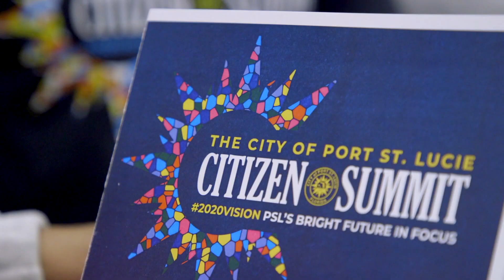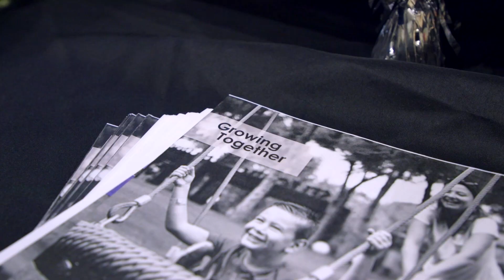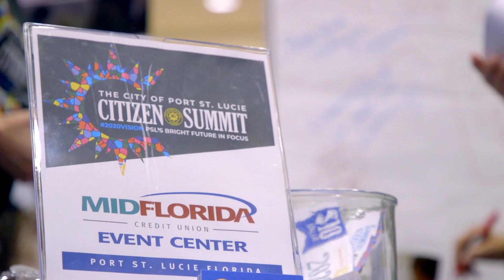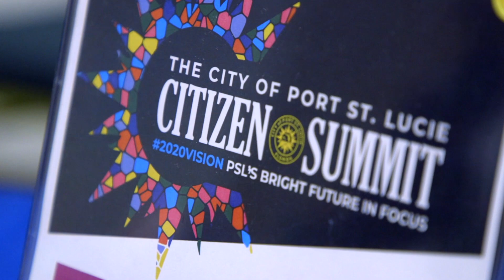Citizen Summit 2020